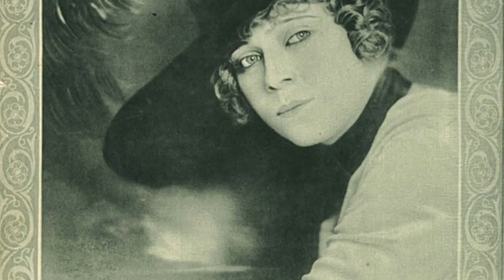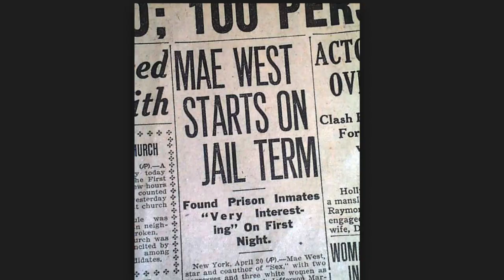Drag Race: Extra Lessons 2 - Alaska & Mae West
I look at Mae West, the inspiration for Alaska's legendary performance in RuPaul's Drag Race All Stars Season 2 Snatch Game.
Would love to hear from you, I'm on Twitter @theroryjohn